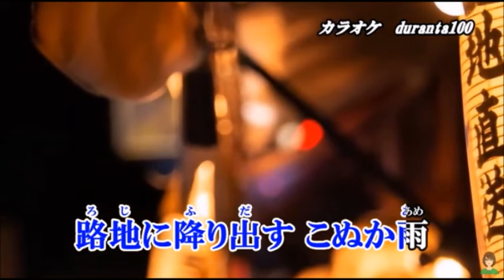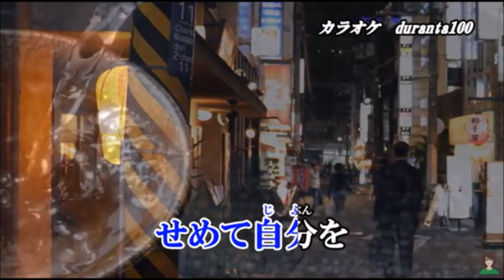💎 新曲 「路地裏おとこ酒」 木原たけし COVER ♪ hise2288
木原たけし さんの 新曲 「路地裏おとこ酒」を歌わせていただきました。
背景画はduranta100さんです。ありがとうございます。